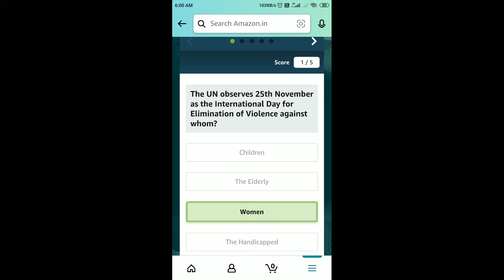Amazon Quiz Answers Today | 28 November 2021 | Daily QuizTime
Amazon Quiz Answers Today | 28 November 2021
Amazon Quiz
Amazon Daily QuizTime Answers Today 28 November
28 November Amazon Quiz Answers
28 November Amazon Quiz
28 November 2021
Quiz time